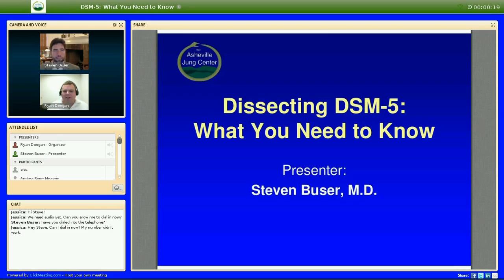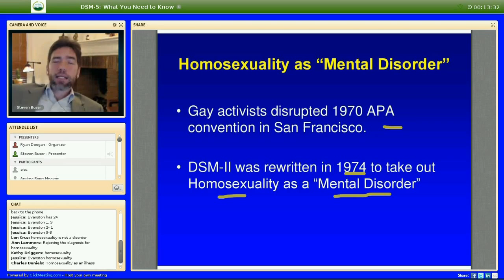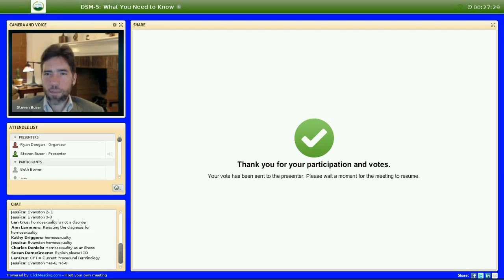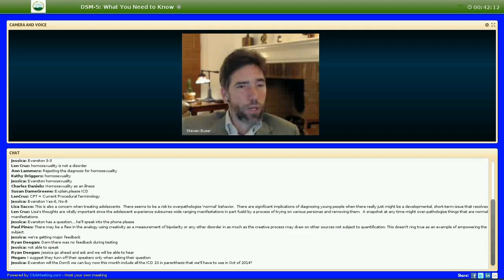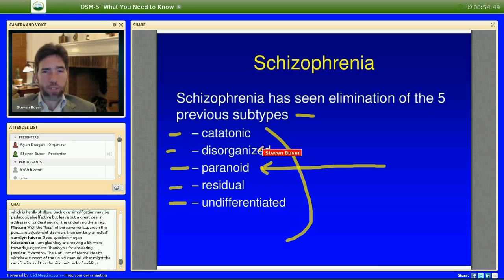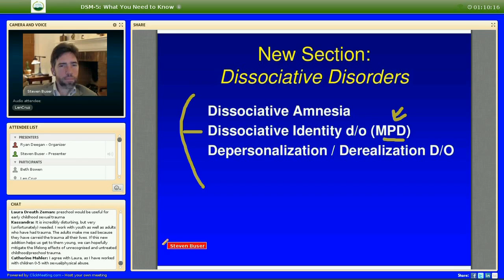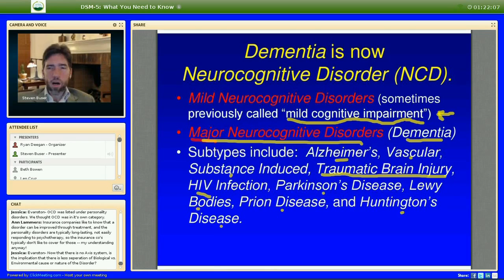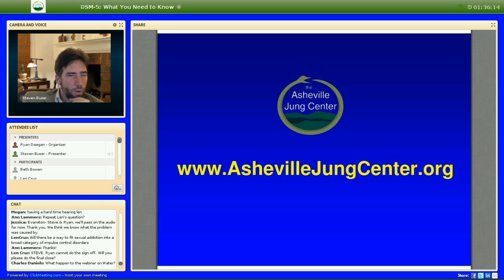Dissecting DSM-5 Webinar 1 HD